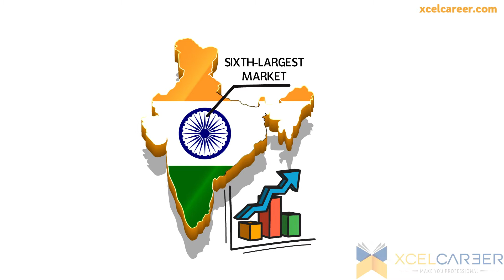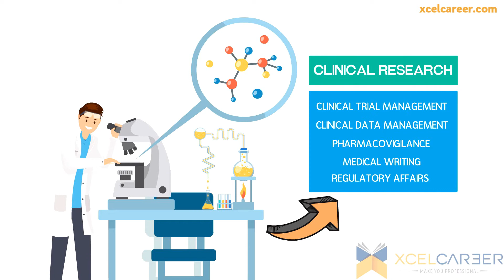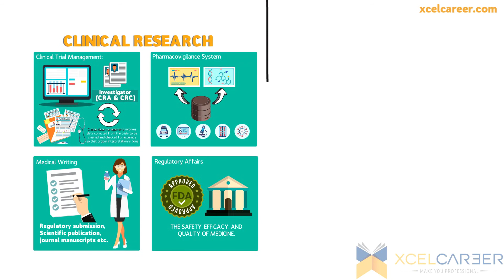What is Clinical Research & it Departments? Explainer Video by Xcelcareer - Top rated institute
Pre - Clinical Research (Drug Discovery/Wet Lab Research ) and Clinical Research ( Drug Development / Dry Research ) are the two pivotal processes involved in bringing a New Product ( be it Medicine/drug, Vaccine, Insulin, Devices, New Drug Delivery Systems, Surgical Procedures, etc.) to the market.

Clinical Research, is the most important process and for which a sponsor (Pharmaceuticals/Research Institutes)  spends and invests a huge amount of money for getting the medicine into the market and that requires trained qualified professionals to conduct Clinical Trials, Clinical Data Management, Pharmacovigilance, Medical Writing, and Regulatory Affairs. This creates ample Job opportunities for Healthcare Professionals (HCP) and Life Science professionals (LSP).

This video gives you a glimpse of Clinical Research process in brief and Concepts of each Clinical Research branch and also pertaining points for a fresher to be kept in mind before choosing a CAREER and finally, this video takes you through a Virtual tour...how the day's work takes place in Clinical Research Professionals Life...you can be like them one fine day :)...if you happen to choose Clinical Research Career.

Are you excited ?...we are hoping you will have an enjoyable learning experience watching this video and please leave your comments and feedback and don't forget to share with your friends...